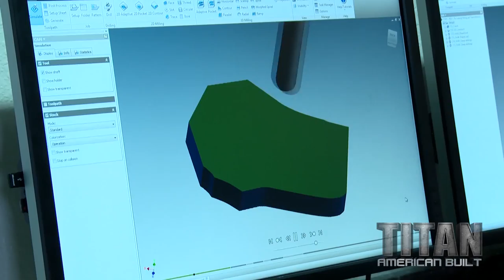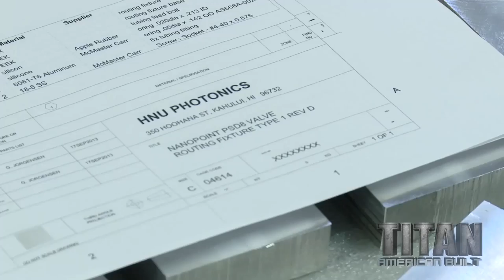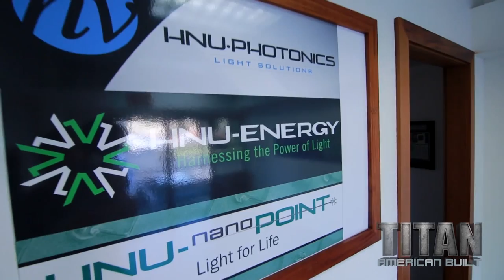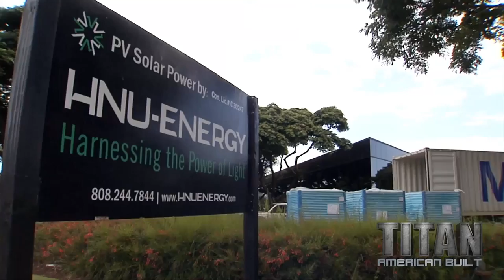Titan Helps HNU-Energy With their Research on the Space Station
HNU-Energy (based out of Maui, Hawaii) is behind schedule, and they need TITAN Gilroy to help them with 1000 roof mounts for solar panels. If that weren't enough, they also need help on a project with NASA. The project involves routing parts for a microfluidic imaging system that will be sent to the Space Station. With this system they will conduct non-embryonic stem cell research. The only problem, they need the parts in 3 days! See if Titan and his team can deliver.

Titan American Built airs Mondays at 9PM on MAVTV